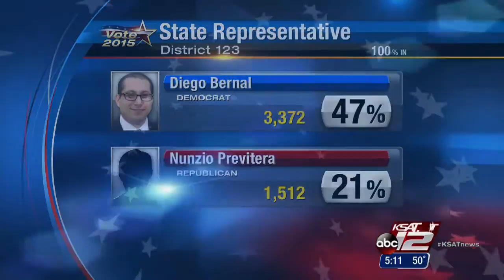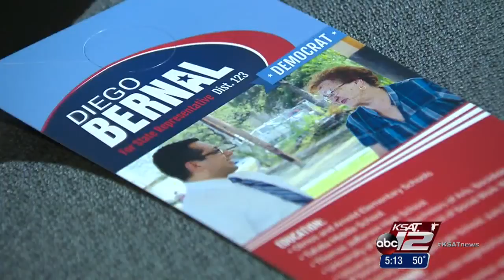Runoff candidates offer stark differences